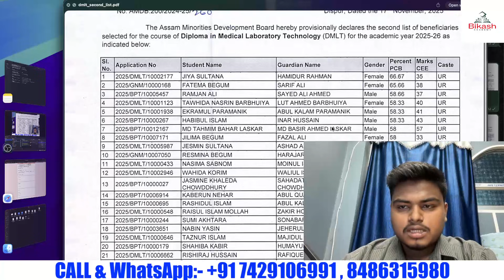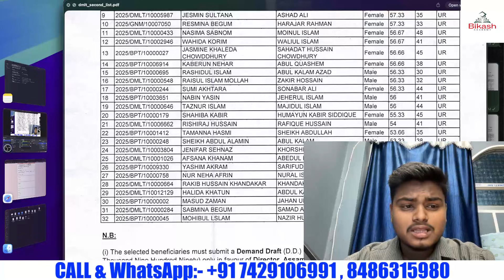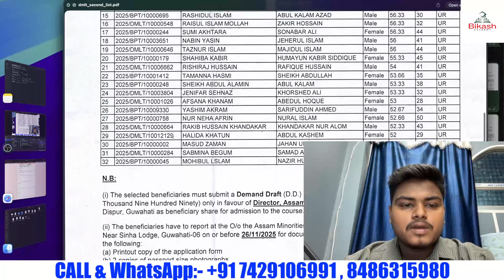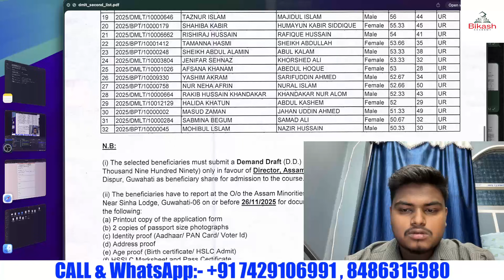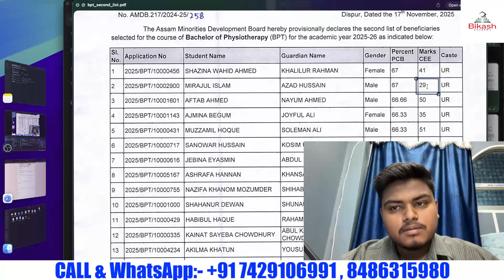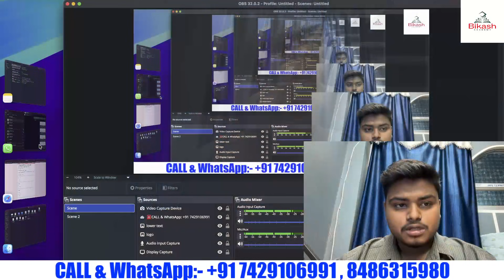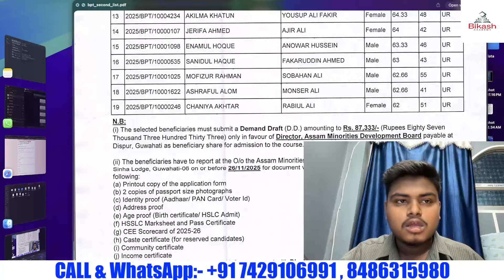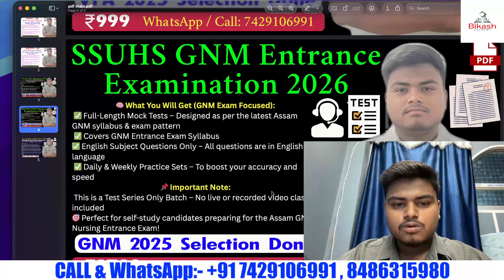Assam Minority Development Board🔥2nd List Out🔥Admission Date? 3rd List ওলাব?অপেক্ষাৰ অন্ত পৰিল